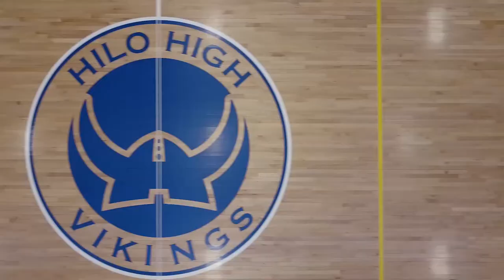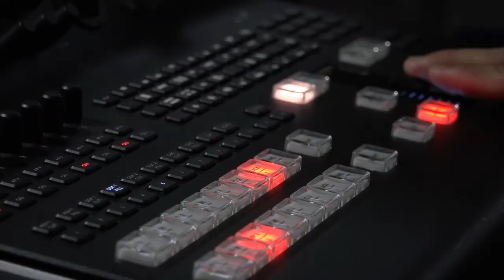09/02/2020 KVIKS TV Morning Bulletin